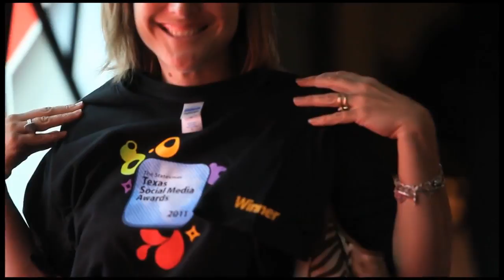2011 Statesman Texas Social Media Awards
2011 Statesman Texas Social Media Awards